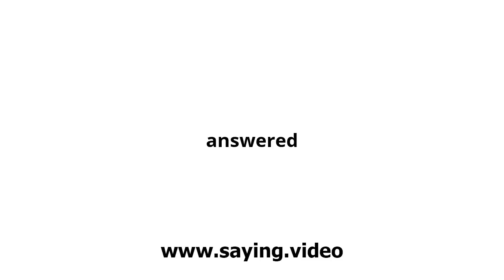How to say answered in English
A short video showing how to pronounce answered.